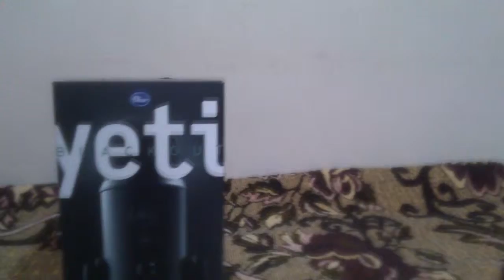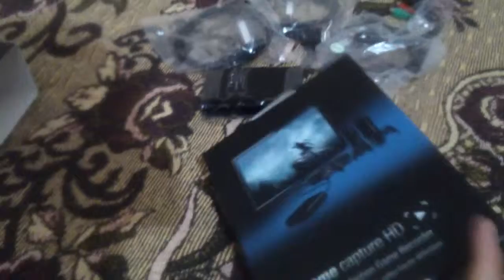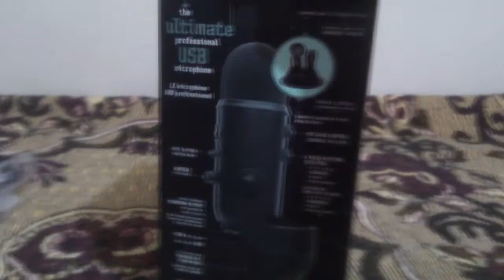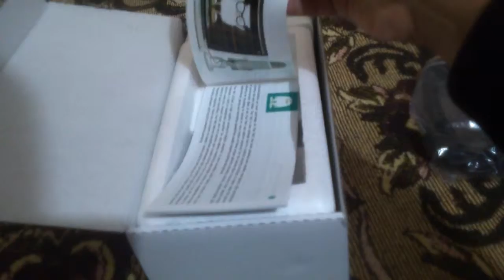DosBoxing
Este es un Unboxing de ElGato Game Capture y de un Blue Yeti
Es mi primer unboxing =D

Musica al Final: Time Lapse - TheFatRat